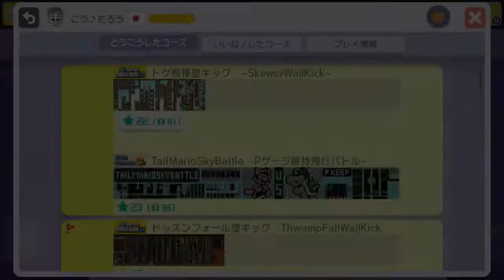マリオメーカー実況 Part 58 カピパパ、虎馬会に参戦！！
今日のマリオメーカーは、天才小学生コース製作者、カピーさんのパパさんのコースです
虎馬会に送られてきた、パパさん初制作のコースとは・・？！